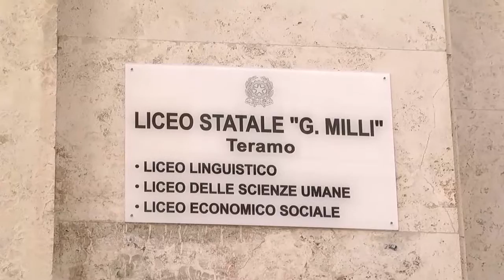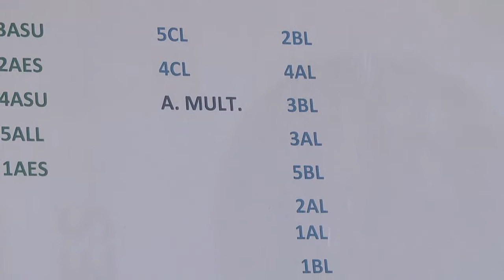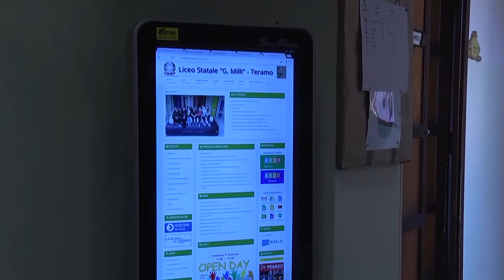TELEPONTE - Problemi del liceo Milli